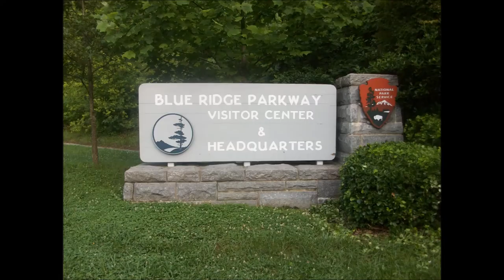GoPro3 Asheville North Carolina 2013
GoPro 3 White footage from Asheville and the surrounding area. Spring of 2013

Asheville, Chimney Rock, Looking Glass Falls, Blue Ridge Parkway, Crabtree Falls, Linn Cove Viaduct

Songs: Fresh Snow & Kodak Moment